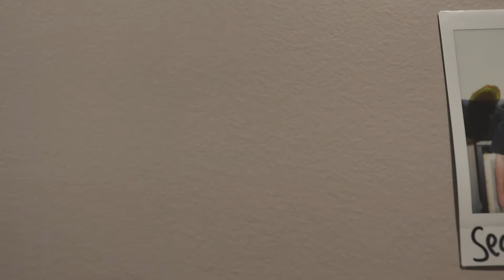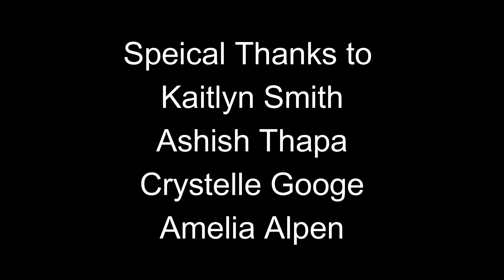Living away: An interview with a university student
A short documentary about a university student's experience living away from home